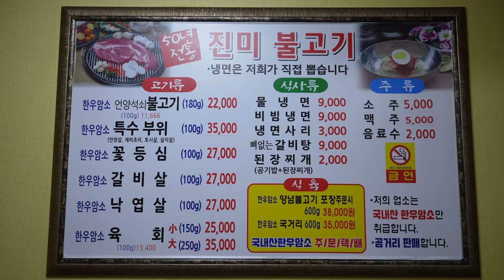여자친구가 불고기 먹고싶다해서 언양까지 갔습니다. 진미불고기 먹방! (Bulgogi, barbequed beef) 요리&먹방!! - Mukbang eating show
여자친구가 불고기 먹고싶다해서 언양까지 갔습니다. 진미불고기 먹방!

0:00 태화강 국가정원~
2:33 진미불고기~
4:01 먹방~